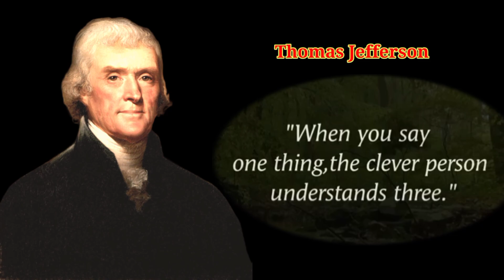Two Best Ways To Recognize A Foolish Man | Thomas Jefferson Inspiring Quotes About Life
The Inspiring Secrets Behind Thomas Jefferson's Quotes | A Fool Can Be Identified By 2 Things. Thomas Jefferson was the 3rd President of the United States (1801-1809), Founding Father, and principal author of the Declaration of ...of Independence. He was a polymath, architect, scientist, and philosopher who was also a skilled writer, linguist, and statesman. He was a key drafter of the US Constitution and a strong supporter of individual liberties and limited government.

QuotesAbout-

Thomas Jefferson

Thomas Jefferson quotes about life

Thomas Jefferson quotes about leadership

Thomas Jefferson motivational quotes

Thomas Jefferson inspirational quotes

Thomas Jefferson quotes for success

Thomas Jefferson quotes in English

Thomas Jefferson quote

Jefferson

Thomas Jefferson famous quotes

Jefferson quotes on freedom

Thomas Jefferson on democracy

Jefferson quotes about life

Thomas Jefferson quotes about love